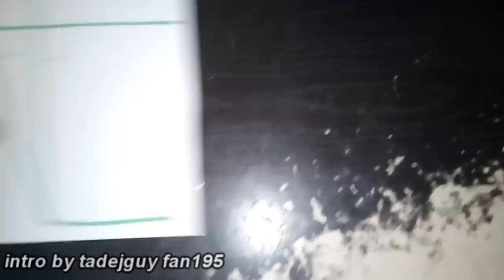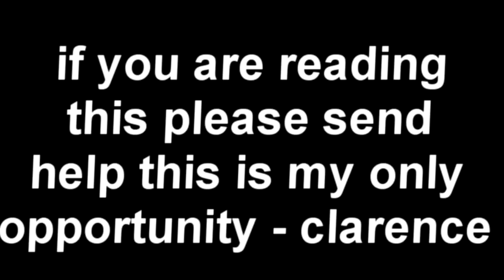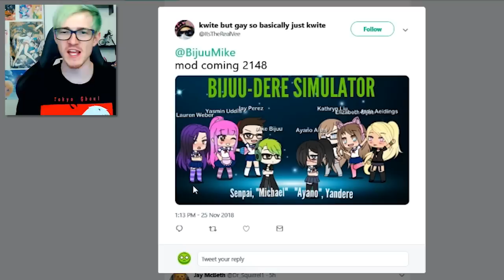Can the headmaster be Pepper sprayed? | Yandere Simulator Mod (Megami Mod)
Is it possible to pepper spray the headmaster? With this new megami mod we can do things like pepper spray and even push!